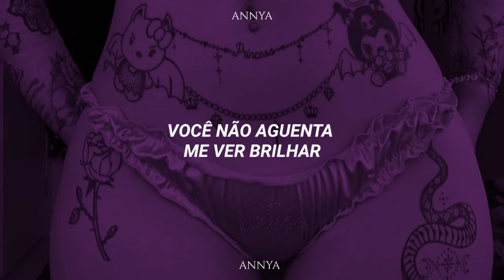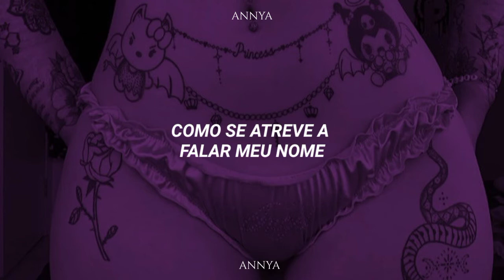Ashnikko - Toxic (tradução/legendado)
★ ᴀᴘᴏɪᴇ ᴏ ᴀʀᴛɪsᴛᴀ:

➪ ᴘᴀʀᴀ ᴍᴀɪs ᴍᴜ́sɪᴄᴀs ᴅᴇ ᴀsʜɴɪᴋᴋᴏ;

⌨︎ ʟᴇᴛʀᴀ/ʟʏʀɪᴄ :

You can't stand to see me shine
Better buy a visor
You don't ever cross my mind
What's a sheep to a tiger?
On your horse, so high
Swear to God, I'm higher
Now you begging for a dime
I'ma throw you a fiver

Begging for, begging for
Begging for some relevance
As soon as I pull up on you
Scare you like a skeleton

Leeches, leeching
Wanna juice me, peaches
All eyes on me, peepers
You all jeepers-creepers
Call me a fucking diva
I'm an overachiever
I'm a knockout, anaesthesia
Give me a breather

Heard the gossip, heard a rumour
That you said you made me who I am
You think you're the man
You're so toxic, like Britney, bitch
I drop you just because I can
Bitch, please

Self-made, self-paid
How dare you speak my name
Where were you yesterday?
So lame that I'm your only claim to fame
No way, cliché, you grown man playing games
I'm on point like ballet
You three-headed snake

ʙʏ: ɴᴀʜᴏᴍɪ

ᴏʙʀɪɢᴀᴅᴀ ᴘᴏʀ ᴀssɪsᴛɪʀ ꨄ︎